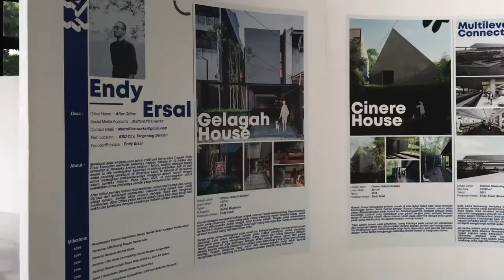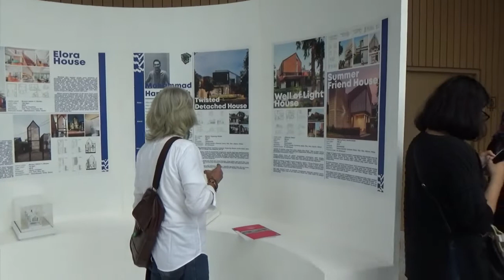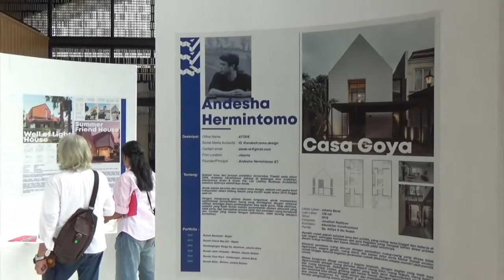ADHIPATI ARCHITECTURE FESTIVAL 2022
Pameran Alumny Arsitektur Trisakti 2022 di Cibis Park, Jakarta.
Bertema 20/40. Dua puluh karya arsitek berusia dibawah 40 Tahun.
Bagaimana kurasi karya mereka ?